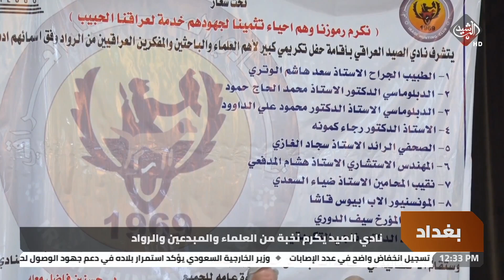نادي الصيد يكرم نخبة من العلماء والمبدعين والرواد